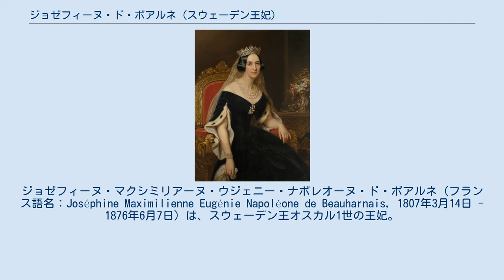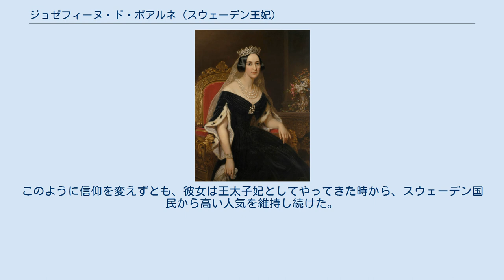ジョゼフィーヌ・ド・ボアルネ (スウェーデン王妃)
スウェーデン＝ノルウェーの王妃
ジョゼフィーヌ・マクシミリアーヌ・ウジェニー・ナポレオーヌ・ド・ボアルネ（フランス語名：Joséphine Maximilienne Eugénie Napoléone de Beauharnais, 1807年3月14日 - 1876年6月7日）は、スウェーデン王オスカル1世の王妃。
スウェーデン語名はユセフィナ・アヴ・レウクテンベリ（Josefina av Leuchtenberg）、ドイツ語名はヨゼフィーネ・フォン・ロイヒテンベルク（Josephine von Leuchtenberg）。
 ナポレオン1世の最初の妻ジョゼフィーヌの連れ子であるイタリア副王（後にバイエルン貴族ロイヒテンベルク公）ウジェーヌ・ド・ボアルネとその妻でバイエルン王マクシミリアン1世の娘であるアウグステの長女として、ミラノで生まれた。
ナポレオン3世の母方の従姉にあたる。
1823年5月にスウェーデン王太子オスカル・ベルナドッテとミュンヘンのロイヒテンベルク宮殿で結婚した。
結婚式は同年6月19日にストックホルムで行われた。
 スウェーデンに着くと、ナポレオン戦争に痛手を受けた国民感情に配慮してジョゼフィーヌの名前から「ナポレオーヌ」というミドルネームがはずされた。
夫オスカルとは相思相愛で結婚生活を送っていたが、彼は妻に隠れて平気で浮気を繰り返しており、のちにそのことを知ったジョゼフィーヌは大きな衝撃を受け、苦い思いを日記に書き記した。
ジョゼフィーヌはガーデニング・絵画という趣味を持ち、慈善・改善の活動に参加した。
また、自身は終生カトリック教徒だったが、子供たちをスウェーデンの国教ルター派で教育することに同意した。
このように信仰を変えずとも、彼女は王太子妃としてやってきた時から、スウェーデン国民から高い人気を維持し続けた。